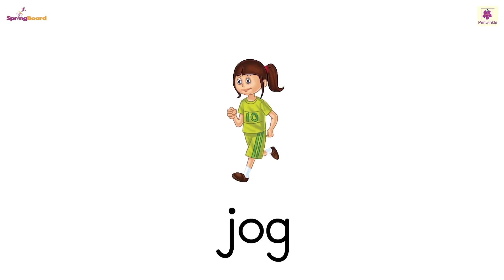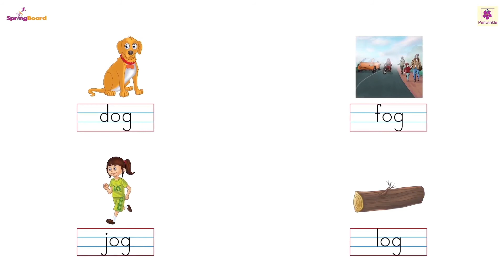‘_o_’ Family Words - 2 | Springboard SR KG Words & Sentences Part - 1 | Periwinkle